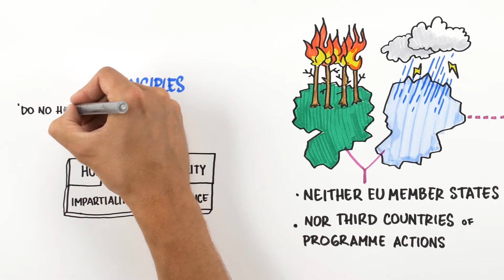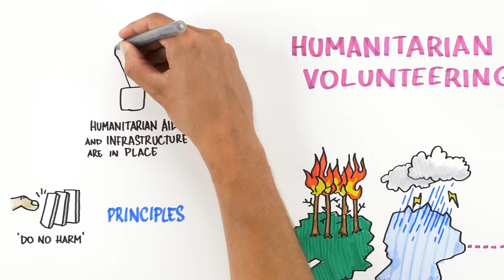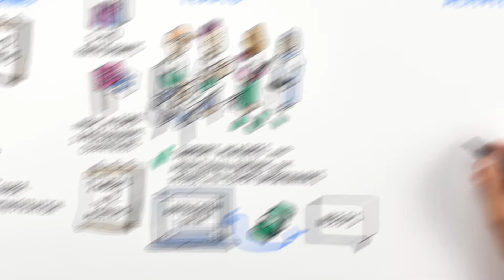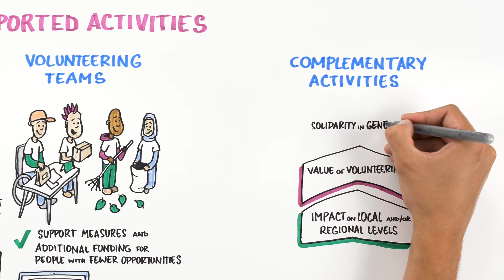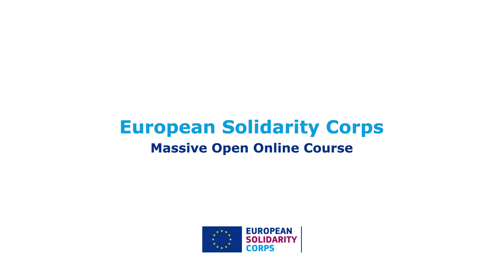Get started with Humanitarian Aid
Watch this video to learn more about European Solidarity Corps funding for Humanitarian Aid.
This video is part of the Massive Open Online Course on the European Solidarity Corps programme. You can enrol at any moment and explore all the videos, resources, discussions, webinars and networking sessions.

Irish National Agency for Erasmus+ coordinates this course in cooperation with European Solidarity Corps Resource Centre Content is developed by an international team of experts, coordinated by NGO Nectarus